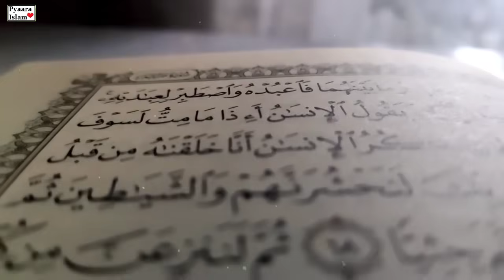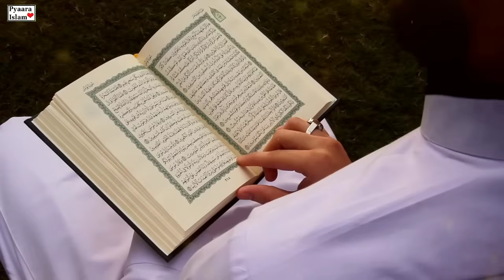Qabar Ki Pehli Raat - The First Night in the Grave - Pyaara Islam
In this heart-touching video, titled "Qabar Ki Pehli Raat," we delve into the solemnity of the first night in the grave, exploring the essence of Islamic teachings and stories that shed light on this mysterious and pivotal moment in a believer's journey.

Our channel, Pyaara Islam, is dedicated to bringing you enriching Islamic content that resonates with your soul. We believe in the power of storytelling to convey the profound messages of Islam, and this video is no exception.

In "Qabar Ki Pukar," we discuss the calls from the grave, the first night of the grave, and the consequences that await in the hereafter. Through insightful commentary and Islamic narratives, we aim to deepen your understanding of this critical phase in the afterlife.

Join us in this emotional exploration of "Qabar Ki Pehli Raat," as we unravel the wisdom, lessons, and warnings contained within. Let this video be a source of reflection, inspiration, and a reminder of the importance of leading a righteous life.

Let us strive together to gain a deeper insight into our faith and seek the path to righteousness.

Cover Topic:-
1- Qabar Ki Pehli Raat
2- The First Night in the Grave
3- Islamic Stories